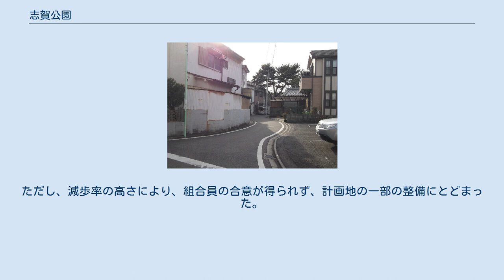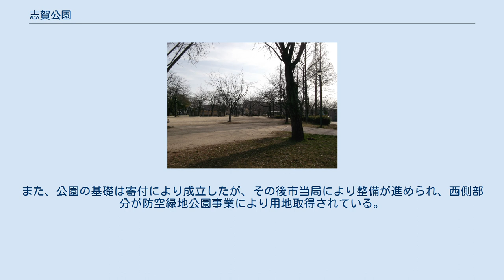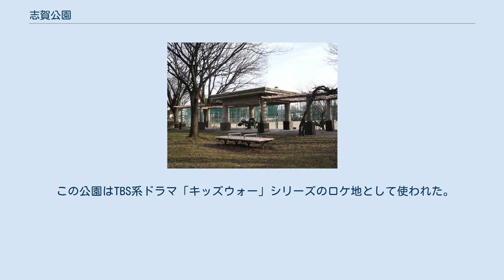志賀公園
当初指定地の東側部分。
道路形状が独特であることが読み取れる（2015年2月） 志賀公園（しがこうえん）は、愛知県名古屋市北区平手町にある公園。
同市における組合移管公園の第1号とされる。
 向口武志（2012）によれば、平手政秀宅址の保護を目的として指定された都市計画公園である。
指定当時は、史蹟であることを示す享和年間建立とされる記念碑が一基設置されているだけのただの田畑地であったという。
公園の設計・監理として狩野力が携わり、同市における都市計画公園のモデルケースとしての完成を目指した。
整備は市当局ではなく、土地区画整理の手法により土地区画整理組合が行った。
ただし、減歩率の高さにより、組合員の合意が得られず、計画地の一部の整備にとどまった。
また、公園の基礎は寄付により成立したが、その後市当局により整備が進められ、西側部分が防空緑地公園事業により用地取得されている。
ただし、当初指定地だった東側部分に関しては、戦後住宅地となり、公園としては整備されていない。
 整備当初のもの、現状とは異なる場合がある。
 隣接する名古屋市立西部医療センターなどが所在するクオリティライフ21城北について、志賀公園と連携した整備の構想が存在する。
 公園造成の際、大量の土器類が出土したことから発見された遺跡。
弥生時代から中世にかけての良好な遺跡であるとされる。
ただし、公園内において遺跡を示すものは存在しない。
出土品は名古屋市博物館および地元の小学校である名古屋市立金城小学校に所蔵される。
志賀公園聚落址と表記する資料もある。
遺跡の範囲は公園内だけに限らず、北側の集合住宅や西側の西部医療センターの下にも広がっている。
さらに、平手町遺跡や西志賀遺跡とも密接な関係があると思われる。
 この公園はTBS系ドラマ「キッズウォー」シリーズのロケ地として使われた。